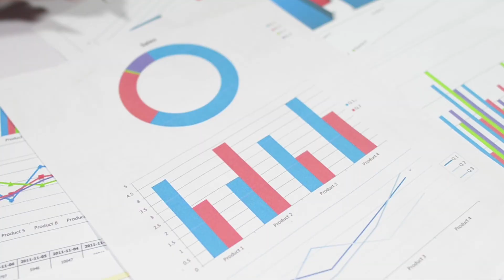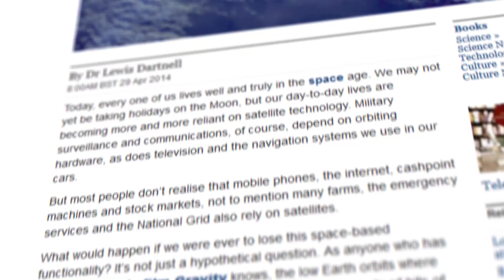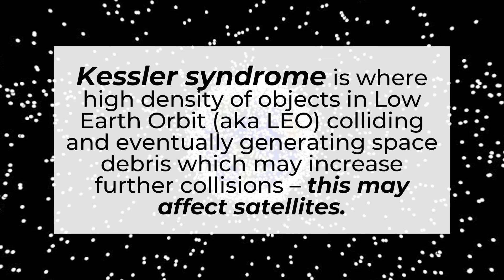What if SATELLITES stopped working (Five AWESOME uses of Satellites) | InfoHack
Do you ever wonder what allows researchers to find remote archaeology sites, or rangers to quickly identify and take down poachers? Satellites have allowed society and technology to advance at a rapid rate, but what would happen if one day they stopped working? This video will outline five critical uses of satellites, and the risks of them becoming inept.